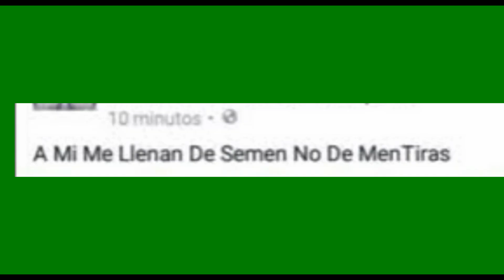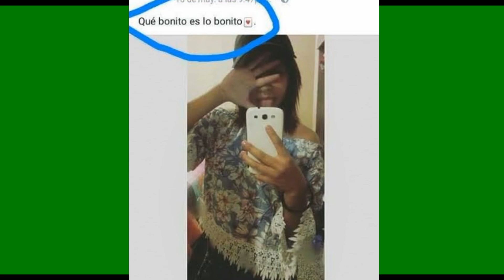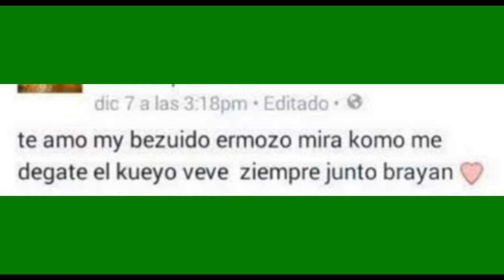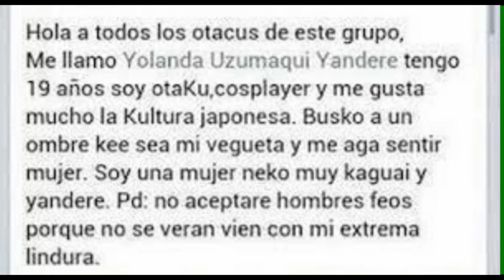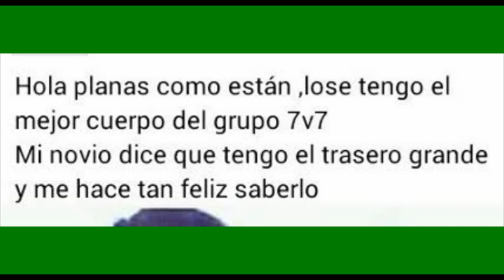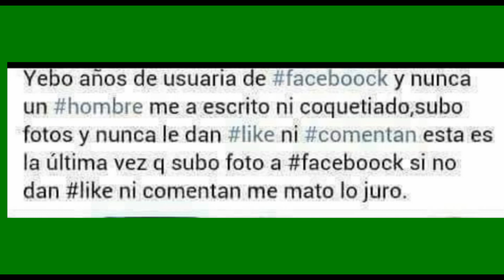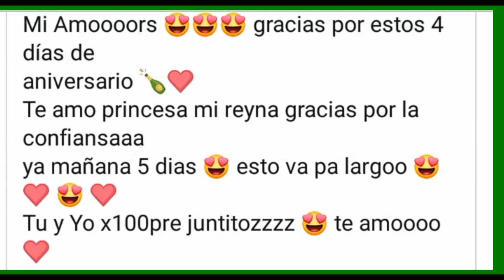PUBLICACIONES ESTÚPIDAS DE FACEBOOK #1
DEJA EL PULGAR ARRIBA SI TE GUSTO :v